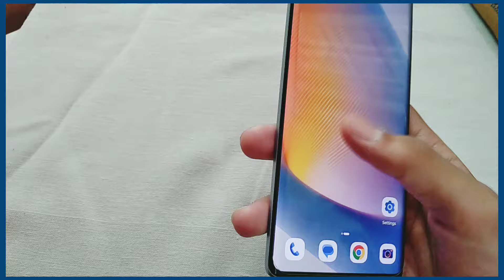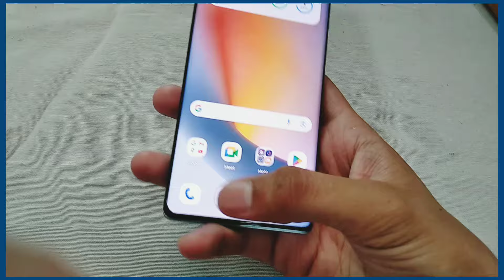Motorola Edge 50 Fusion Just A Funtastic Phone !